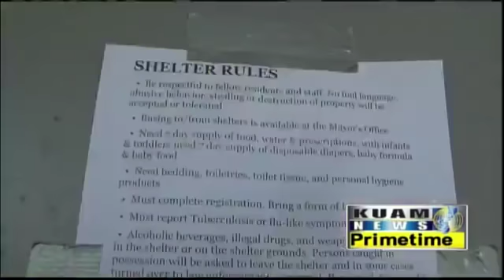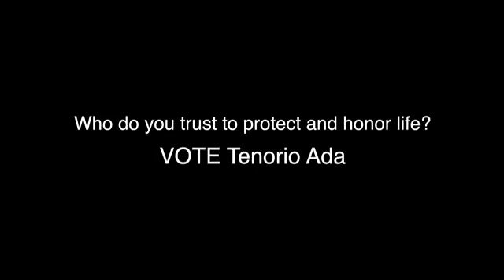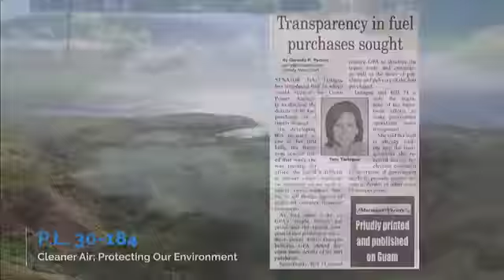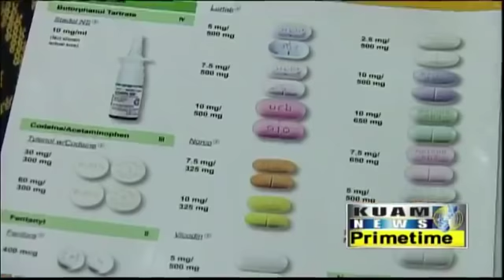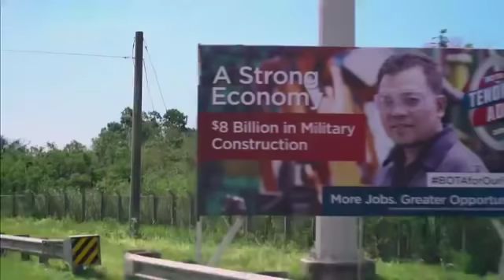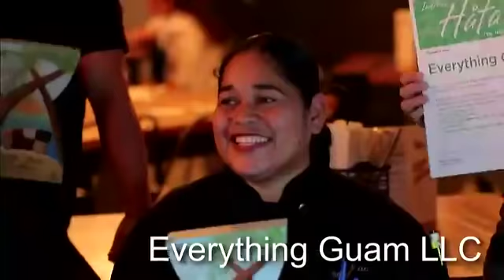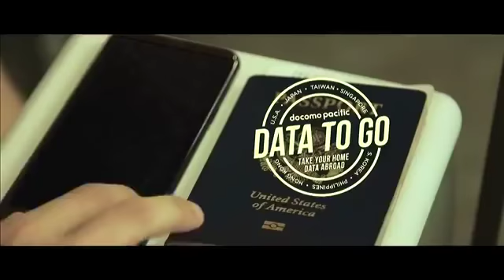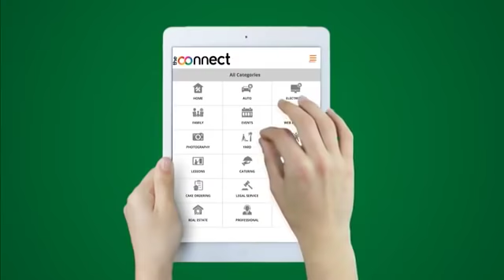KUAM News LIVE: October 24, 2018